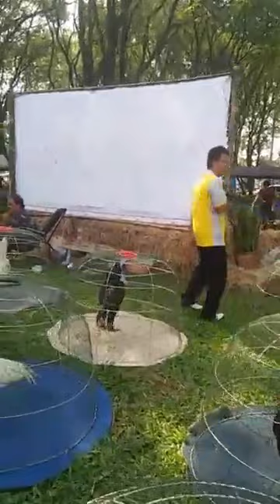งานประกวดไก่พื้นเมืองสวยงาม ม.ราชมงคลตะวันออกวิทยาเขตจันทบุรี